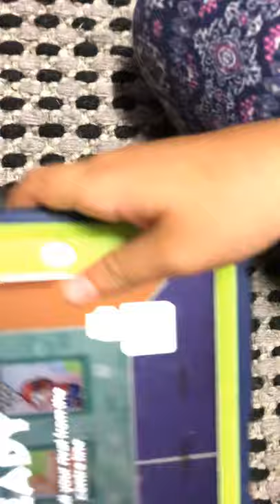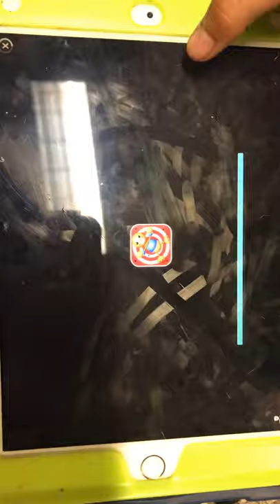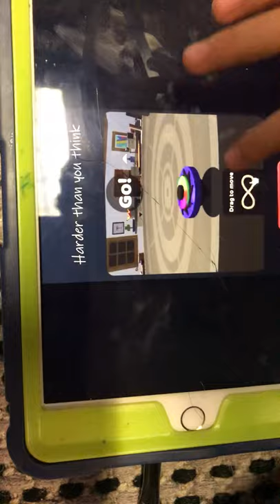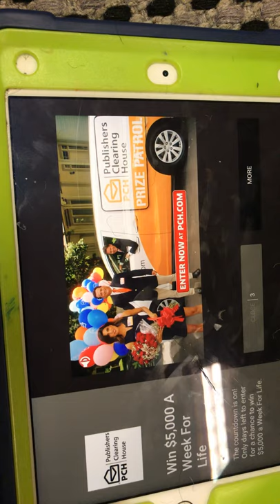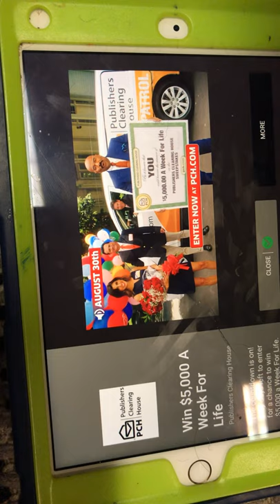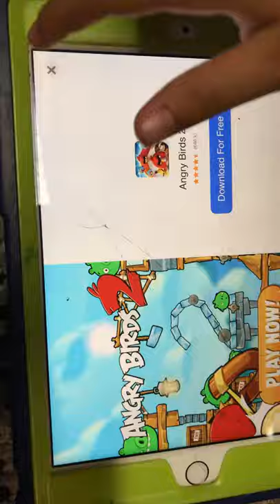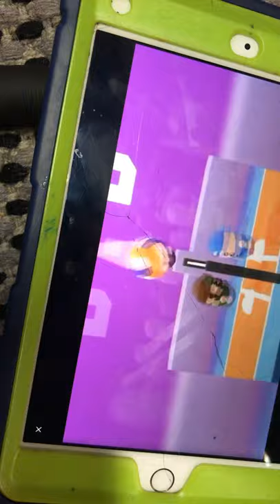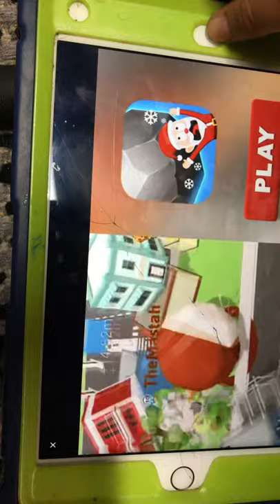Let’s play crazy power